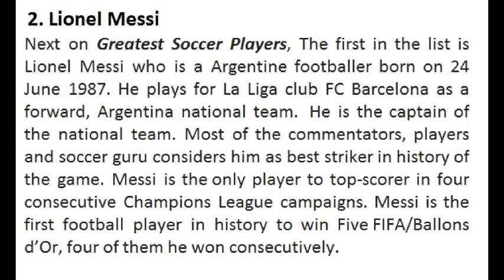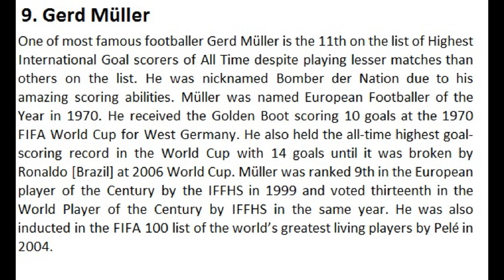Best Soccer Player of All Time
10. Eusebio
One of All Time Best Footballer from Portugal: He was born on 25 January in the year 1942 and is a retired Portuguese football forward player.  He is also considered as the best football players of all times. He scored 53 goals in UEFA club competitions, which is the 9th most goals in these competitions. He also the 8th highest goal scorer in UEFA champions league history.
9. Gerd Müller
One of most famous footballer Gerd Müller is the 11th on the list of Highest International Goal scorers of All Time despite playing lesser matches than others on the list. He was nicknamed Bomber der Nation due to his amazing scoring abilities. Müller was named European Footballer of the Year in 1970. He received the Golden Boot scoring 10 goals at the 1970 FIFA World Cup for West Germany. He also held the all-time highest goal-scoring record in the World Cup with 14 goals until it was broken by Ronaldo [Brazil] at 2006 World Cup. World Player of the Century by IFFHS in the same year. He was also inducted in the FIFA 100 list of the world’s greatest living players by Pelé in 2004.
 8. Franz Beckenbauer
One of Best Soccer Players ever Produced in Germany: He was born on 11 september 1945, is a coach for the Germany team and also the manager and the former player.  He is regarded as the best German football player of all times. He was a versatile player with the best soccer skills.
7. Alfredo Di Stéfano
One of best soccer player in the world: Born in Argentina to Italian immigrants, but playing internationally for three different teams, Di Stéfano’s achievement of scoring in 5 consecutive European Cup finals is unlikely to ever be matched. Di Stéfano’s career was nothing if not cosmopolitan. A player with exceptional fitness levels, the Saeta rubia (blond arrow) was instrumental in Real Madrid’s dominance in the 1950s
6. Johan Cruyff
One of all time greatest footballer John Cruyff: The outspoken Dutchman excelled for Ajax and Barcelona in the 1960s and 1970s and is considered by many experts to be Europe’s best player of all time. He was also named in the FIFA 100 list of the world’s greatest living players by Pelé in 2004.
5. Cristiano Ronaldo
Next on Greatest Soccer Players, Cristiano Ronaldo is a forward player for Spanish La Liga Club Real Madrid. He is also captain of the national team of Portuguese. He was born on 5 February on 1985. He was the most expensive football player in the year 2009 when he moved from Manchester united to Real Madrid. In 2013 Gareth Bale breaks the record, when he transfer to Real Madrid in €100. For sure he is one of the best footballer of all time.
4. Zinedine Zidane
Next on Greatest Soccer Players, one of the greatest muslim athlete: Born on 23 June 1972, Zinedine Zidane is a legendary retired footballer who used to play as a midfielder for the France team. He was crowned as the finest European footballer of all times as well. he is the winner of FIFA World Player of the Year  three times. Also won the Ballons d’Or once. No hesitation whatsoever to include this super-star into Best Soccer Players list. his head-butt to Italy’s Marco Materazzi in Worldcup 2006 considered to be one of most special/remembered moment in football history. Zidane was the Best Soccer Player when he was active in football arena.
3. Diego Maradona
Next on Greatest Soccer Players, Diego Maradona is a manager for Argentine football as well a coach and a former player. He is the only who have set the transfer fees record twice. Meradona has played and outshined in many tournaments during his lifetime. He was born on 30 October in the year 1960. His infamous “hand of god” goal was one of the biggest sports scandal in history. He was  jointly FIFA Player of the 20th Century with Pele. One of the all time best footballer deserve a top place in the list, so he has.
2. Lionel Messi
Next on Greatest Soccer Players, The first in the list is Lionel Messi who is a Argentine footballer born on 24 June 1987. He plays for La Liga club FC Barcelona as a forward, Argentina national team.  He is the captain of the national team. Most of the commentators, players and soccer guru considers him as best striker in history of the game. Messi is the only player to top-scorer in four consecutive Champions League campaigns. Messi is the first football player in history to win Five FIFA/Ballons d’Or, four of them he won consecutively.
1. Pele
Next on Greatest Soccer Players, Pele is a retired Brazilian football player. He was born on 21 October in the year 1940. Many football critics, experts and former players regard him as the best soccer players of all time.  During his time, he was the athlete who was paid best in the world. Pele was voted World Player of the Century by the International Federation of Football History & Statistics. so he has deserved 2nd place in our list of Top 10 Greatest Soccer Players of All Time.